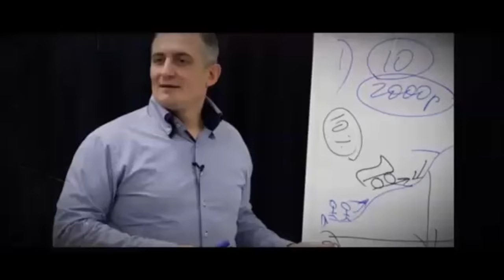День 27 - Скрытый смысл Марафона, 04.02.17, Наш Видеомарафон